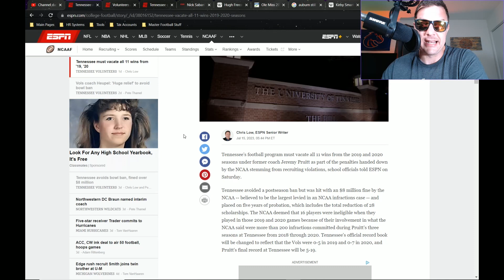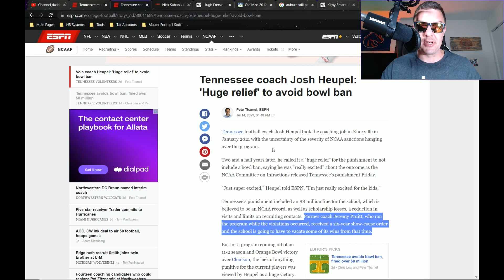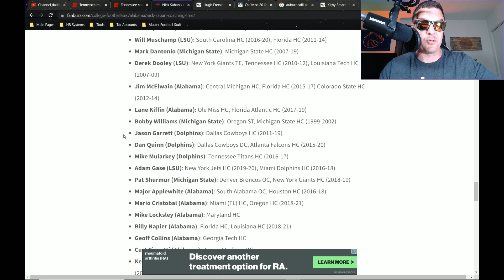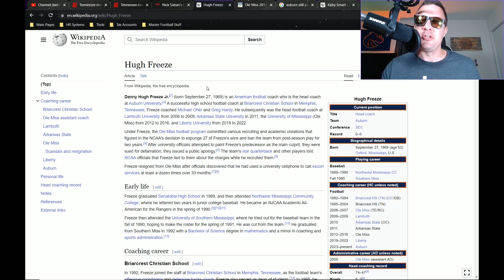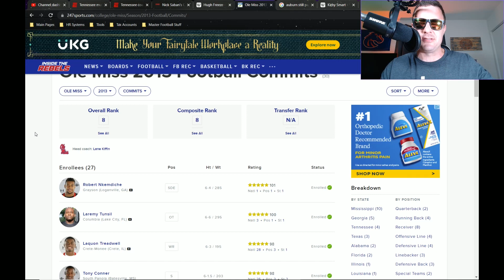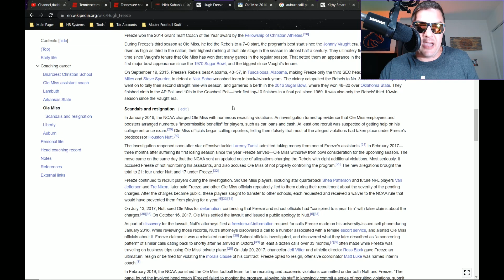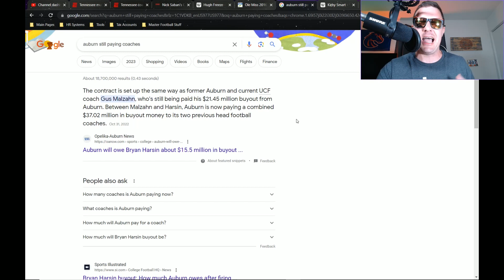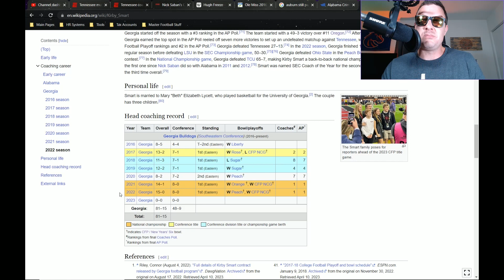Tennessee violations & the pressure of Nick Saban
Yet another one who tried to cut corners to get after Nick Saban!